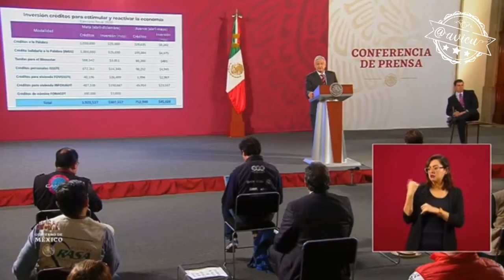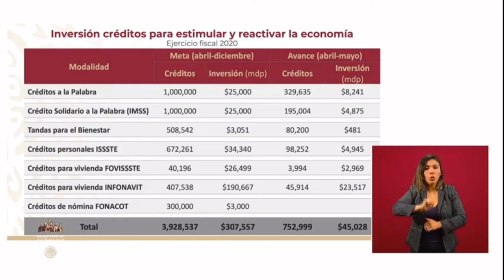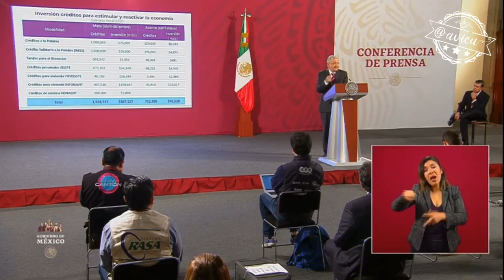Sin deuda 🦆 con créditos y tandas vamos a salir adelante.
Aunq no les guste, AMLO va a aplicar su nuevo modelo económico q consiste en:
-Créditos de $25mil al sector informal
-Tandas
-Créditos a la vivienda, q ya no se contrate Ingenieros o Arquitectos
Mediante un censo que él controla, todo financiado por los que sí pagamos impuestos.